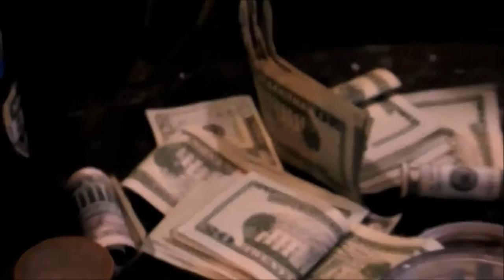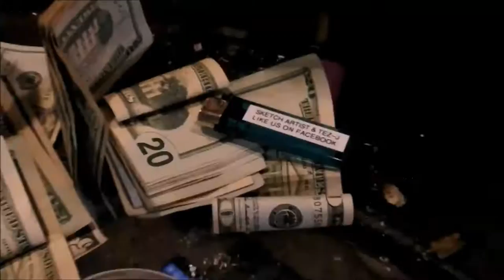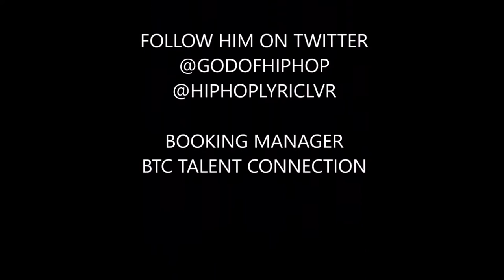FUCK AROUND - SKETCH ARTIST OSP (Official Music Video)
Fuck Around drips with sarcasm and brutal punch lines from Princess Diana, Kate Upton to Bruce Jenner. His new music release - God of Hip Hop Vol 2, Thanks Lou, released 2/14/2016.

2016 GOHH Vol 2, Thanks Lou follows the highly successful 2015 release (joint collaboration) with Tez-J, Family Tithes.
Video production by the artists' management, BTC Talent Connection